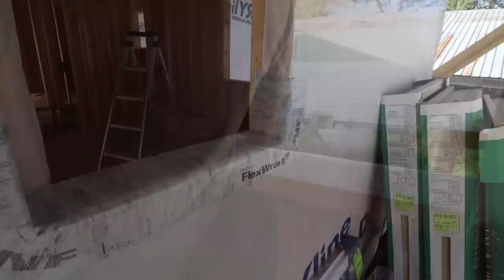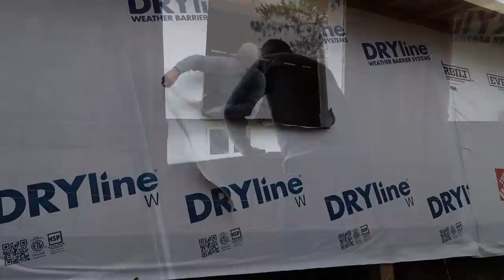BUILDING THE GUESTHOUSE. Part 10. Windows. Proper window installationl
Installing windows in the Guesthouse. This video will show you the proper way of installing windows.